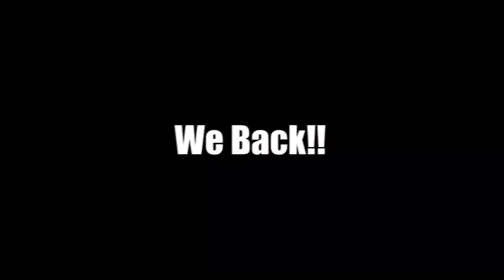Giving College Students My "Munch" Application